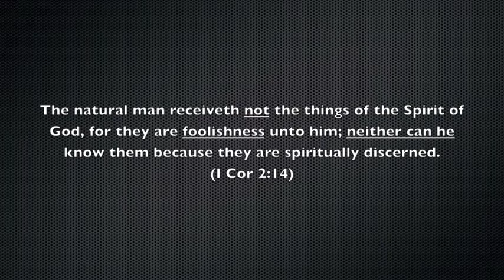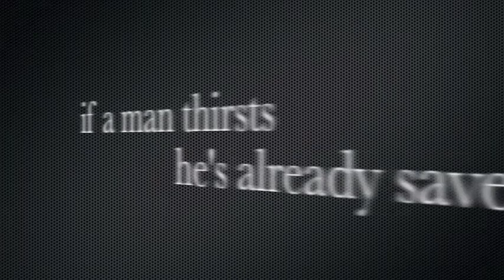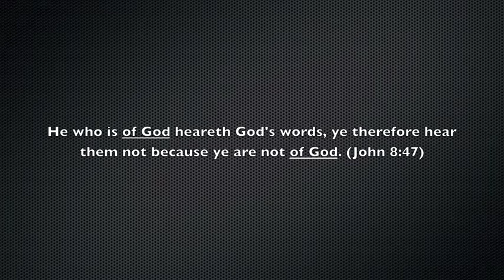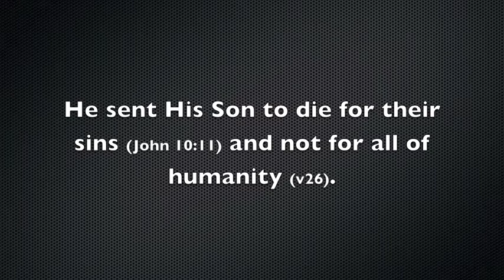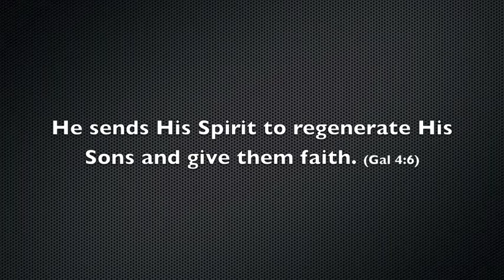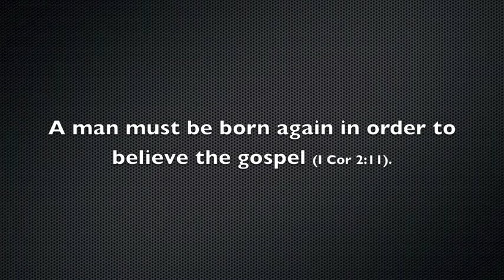Will the Real Spurgeon Please Stand Up?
An analysis of the contradictory soteriology of Charles Spurgeon.